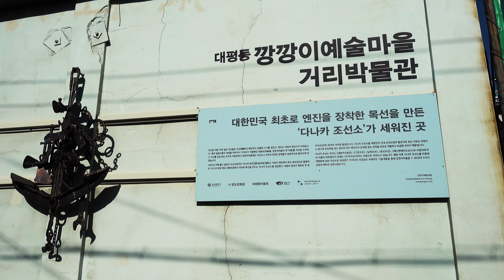깡깡이예술마을 부산 대평동 4K UHD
부산 영도의 남항에 가면 깡깡이 예술마을이 있다. 깡깡이는 망치를 뜻하는 의성어이다. 이곳 남항 조선소에서 배를 만들면서 용접한 뒤 접합부분에 용접슬러지(속칭 용접똥)가 묻으면 일용직 아지매들이 세심하게 찾아내 털어낸다. 두툼한 후판 용접이 이뤄진뒤 이 슬러지를 털어내야만 배는 매끈하게 제모습을 드러낸다.

깡깡이 아지매는 허드렛일이지만, 세계최고 한국 조선산업의 한축을 담당했다. 지금은 거제, 영암, 울산 등에 초대형 조선소가 여럿 생겨, 조선소의 역할이 줄어들자 부산시와 정부는 이곳을 예술마을로 만든다.  세계 정상권에 오르기 위해 열정을 쏟아붓는 노동자의 모습, 아지매의 얼굴이 공장벽화로 그려져 있다.

대평동의 조선업 역사는 일제강점기인 1887년 일본인 다나카가 근대식 조선소인 ‘다나카 조선공장’을 설립하면서 시작됐다. 해방과 6·25전쟁을 겪으며 침체기를 겪다 1970년대 초, 원양어업 붐에 힘입어 호황을 누렸다. 이즈음 전국에서 모여든 철공소, 선구점, 부품상 등 조선업 관련 업체들은 대평동을 ‘한국 최고의 선박수리 메카’로 키워낸 일등공신이다.

'깡깡이'라는 마을 이름은 아주머니들이 배 표면에 슨 녹이나 조개 같은 이물질을 털어내기 위해 망치질하던 소리에서 유래했다. 지금도 대평동 일대에는 조선업체 12개가 있다. 2000년 이후 쇠락의 길을 걷다 2016년 시작된 문화예술형 도시재생 프로젝트를 통해 ‘우리나라 근대 조선 산업의 발상지’에서 ‘예술문화마을’로 새롭게 태어났다.

마을 곳곳에 국내외 유명작가의 예술작품이 들어섰고, 쓸모를 다해 버려진 예인선은 선박체험공간으로 변신했다. 마을의 역사를 소개한 아담한 박물관과 마을주민들이 운영하는 마을카페, 체험공간도 마련했다. 최근에는 여행자의 편의를 위한 깡깡이안내센터도 문을 열었다. 문화해설사와 함께하는 깡깡이 마을투어와 깡깡이 해상투어가 이곳에서 출발한다. 깡깡이 해상투어는 대평동 옛 도선장에서 출발해 영도대교, 자갈치시장, 충무동 공동어시장, 서구 산복도로 등을 돌아보는 해상관광 특화상품이다.